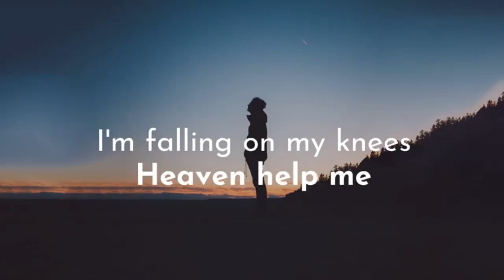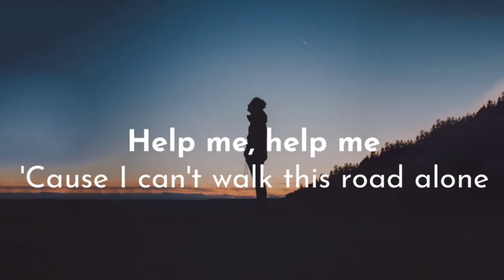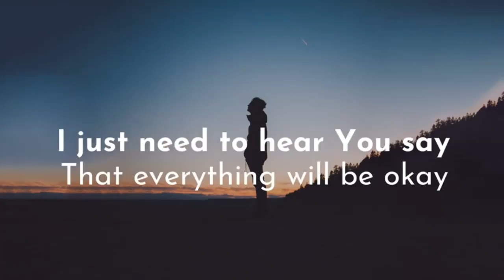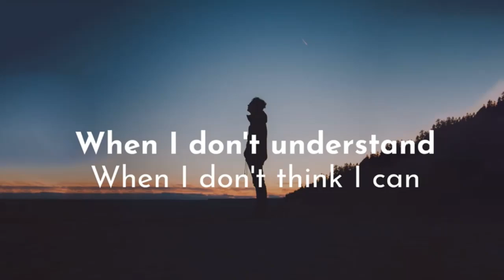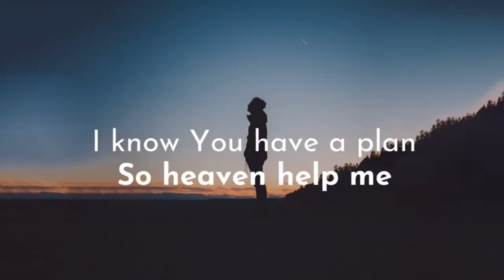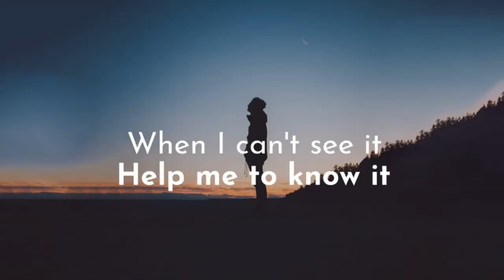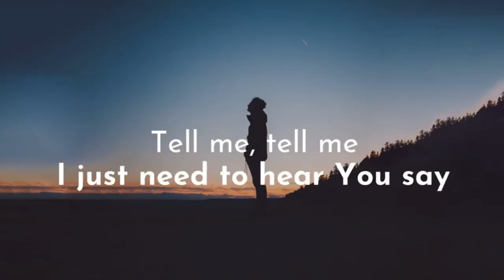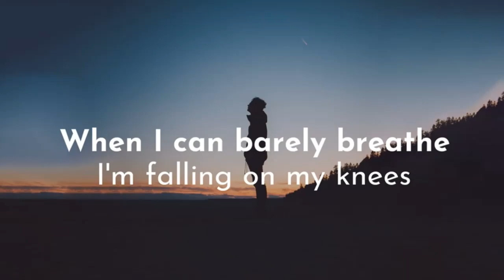Heaven help me - Split track Video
Music without vocals on the right channel For a karaoke-style performance. Music with vocals on the left channel for In-ear Monitoring while playing the instrumental out to the front of the venue or sanctuary. Thanks.